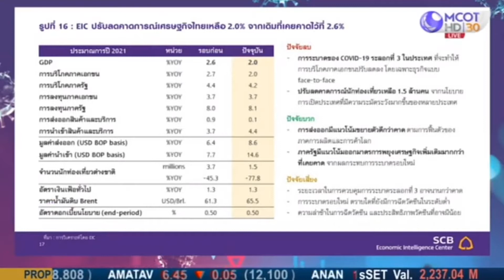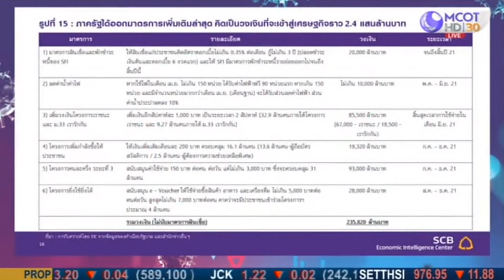EIC คาดเศรษฐกิจไทยมีโอกาสเกิด Technical recession อีกครั้ง | 13 พ.ค. 64 | Money Daily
EIC คาดเศรษฐกิจไทยมีโอกาสเกิด Technical recession อีกครั้ง หลังโควิดระบาดระลอก 3